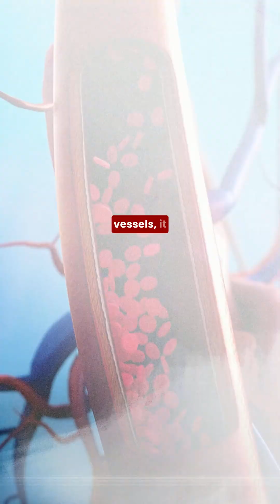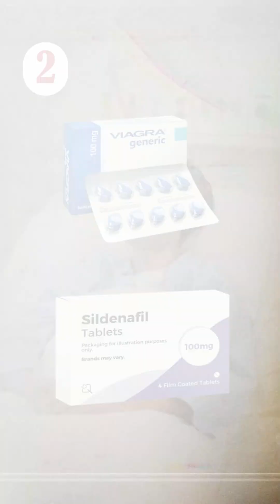Nitroglycerine: The Lifesaver 💊💥🩺 Quick Facts:What is it?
Nitroglycerine: The Lifesaver 💊💥🩺 Quick Facts:What is it? A vasodilator that relaxes blood vessels, increasing blood flow and oxygen to the heart. 💓Uses: Treats angina (chest pain) and heart failure. 🏥Administration: Sublingual tablets, transdermal patches, or intravenous. 🚑Side Effects: Headache, dizziness, low blood pressure. 🚨Important Note: Store in a cool, dry place. Replace tablets every 6 months. ⏳✨ Why It's Tested: Understanding nitroglycerine is crucial for managing cardiac patients effectively. 💡👉 FBNPC brings you these essential tips to help you ace your NCLEX-RN! 🎓💪

Ready to ace your NCLEX-RN and RPN exams? Join us and transform your study grind into a fun ride!